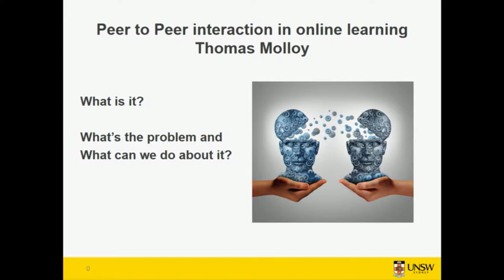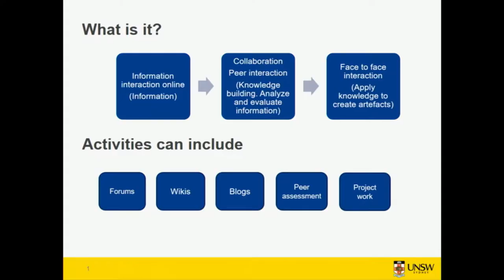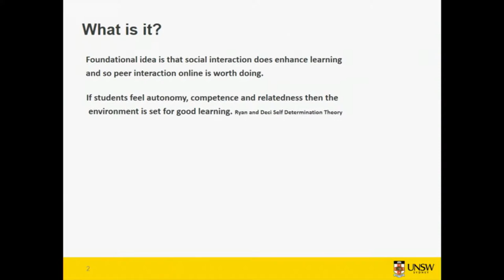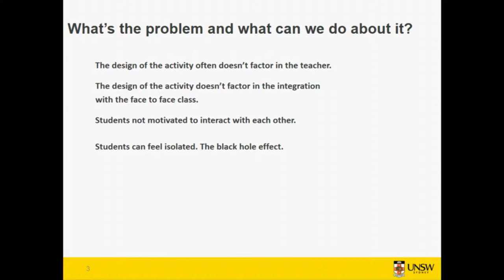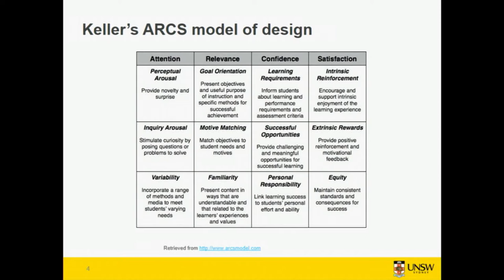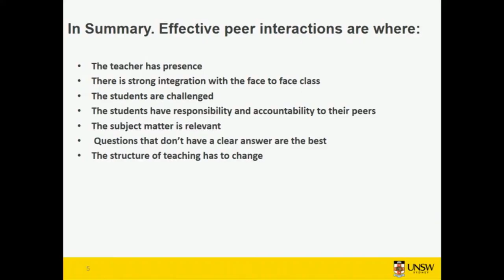Peer to peer interaction in the online learning space | Thomas Molloy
Peer to peer interaction in the online learning space

Thomas Molloy
UNSW

MootAU17 Sydney